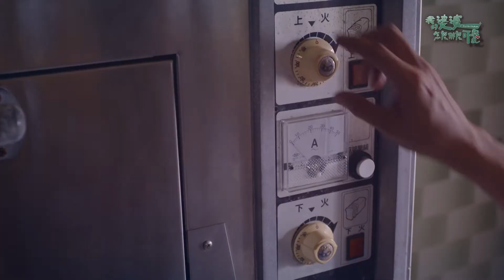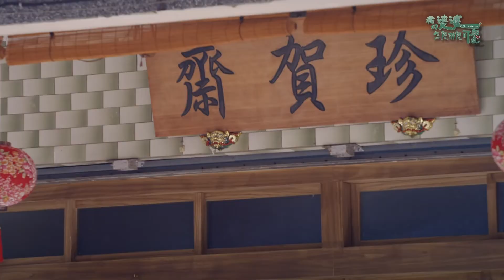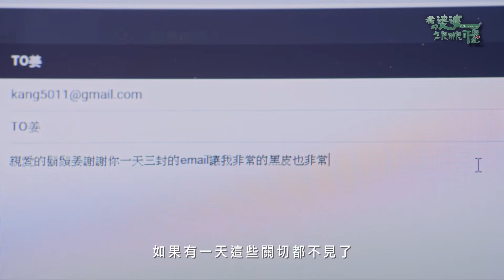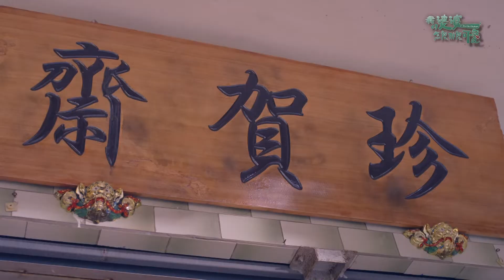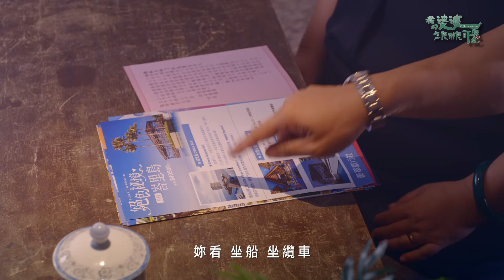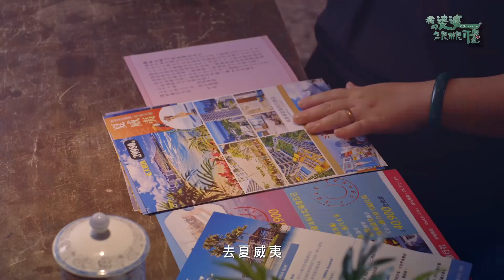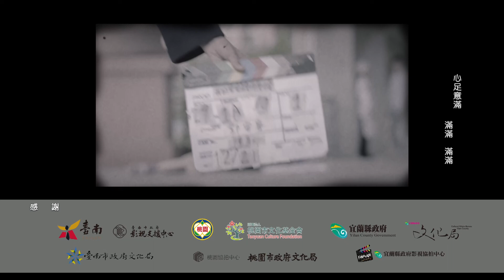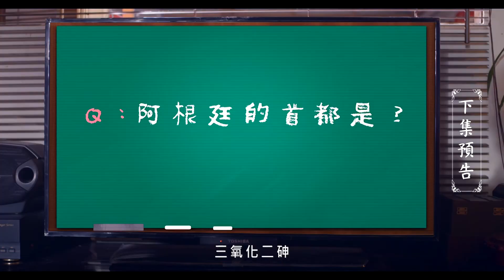《我的婆婆怎麼那麼可愛》EP14｜口述影像版 ｜鍾欣凌、黃姵嘉、張書偉、許傑輝、邱凱偉、王少偉、楊銘威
《我的婆婆怎麼那麼可愛》故事在描述小鷗（黃姵嘉 飾）在嫁入蘇家前後，公公跟老公就相繼掛掉，使她完全不得婆婆彩香（鍾欣凌 飾）的歡心。

而蘇林彩香（鍾欣凌 飾）承受著喪夫、喪子之痛，以及家族餅店「珍賀齋」的倒閉危機，偏偏她的四個子女都不願意接家業，讓彩香決定關掉餅店並北上依靠子女們，想不到這些「不孝子們」各懷鬼胎，像詐騙集團一樣要訛詐自己的養老金，上演媽媽與子女、婆婆與媳婦間瘋狂、脫序的家族戰爭。

原本與彩香已是井水不犯河水的小鷗，陸續聽到蘇家兒女詐騙的誇張行徑，同情心、好勝心湧上心頭的她決定與「珍賀齋」忠誠的糕餅師傅發貴（張書偉 飾）留守餅舖繼續拼下去！命運是如此的巧妙，蘇家的鬥爭能化解嗎？

小鷗能助彩香一臂之力挽救母子問題嗎？「珍賀齋」還有機會起死回生「重振雄風」嗎？

導演：鄧安寧 編劇：溫怡惠
主演：鍾欣凌 黃姵嘉 張書偉 許傑輝 邱凱偉 (Darren) 王少偉 楊銘威 蘇晏霈 林筳諭 張可昀 (小甜甜)